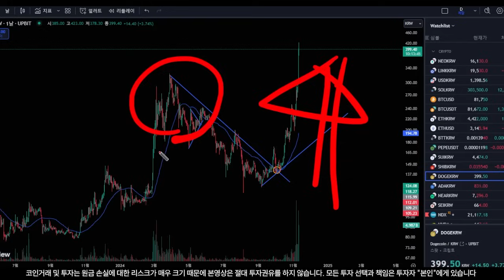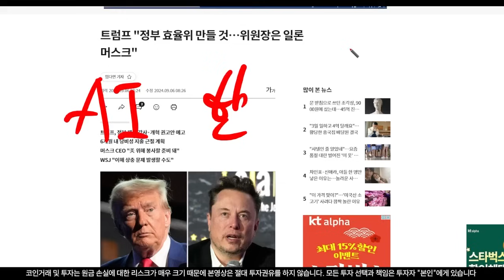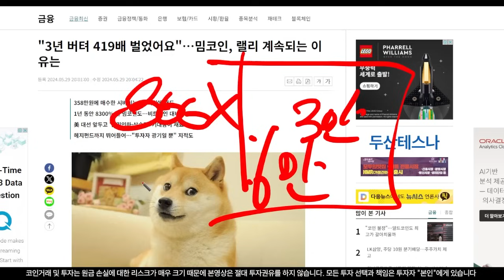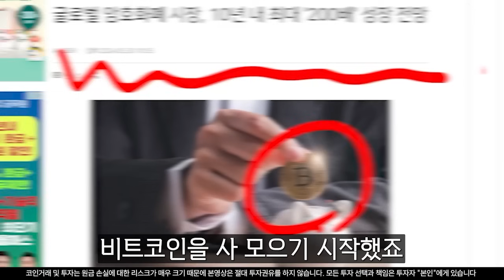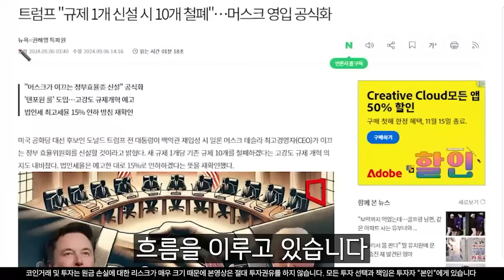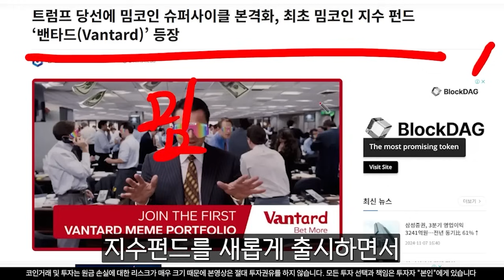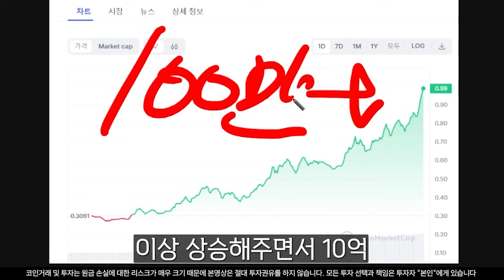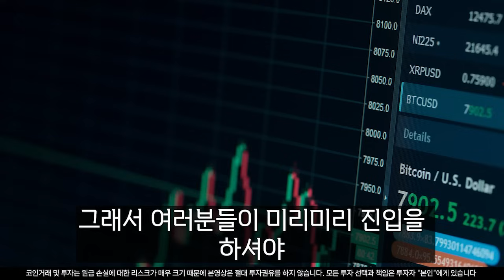[도지코인 전망] 도지코인 3만원 갈 수 밖에 없는 이유